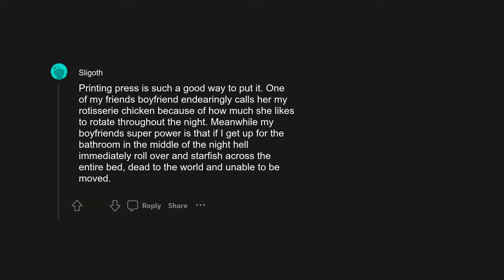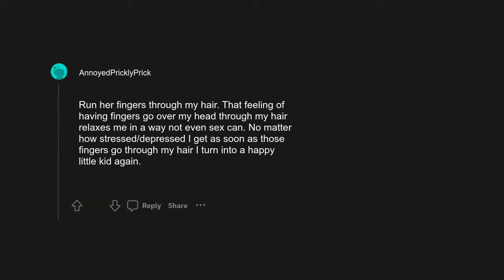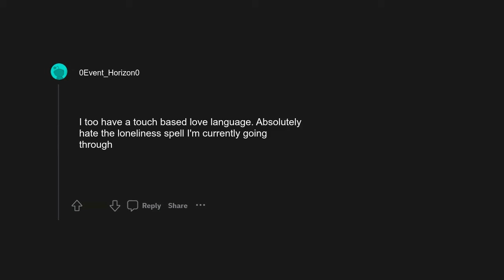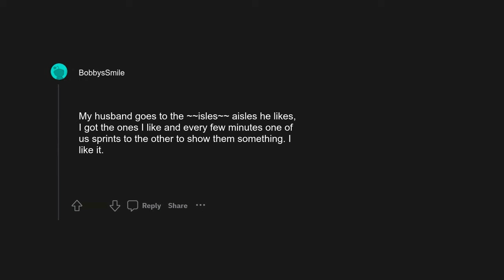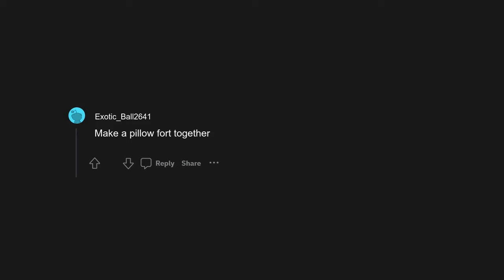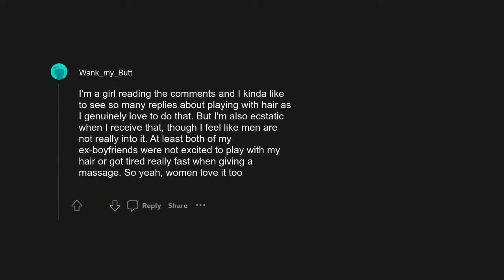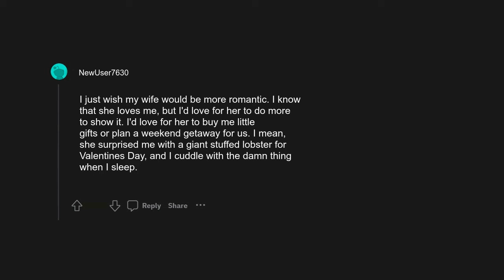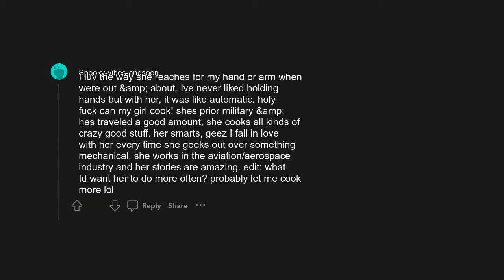r/AskReddit: Men, what non-sexual thing do you wish your girlfriend would do more often?